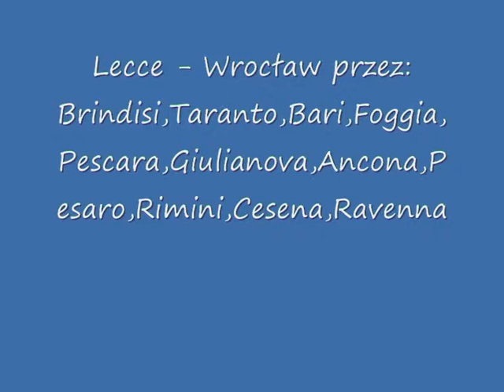OnTour:Włochy - Polska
Podróż autokarem firmy Eurobus (Trans Service) relacji Włochy - Polska ,z Lecce do Wrocławia